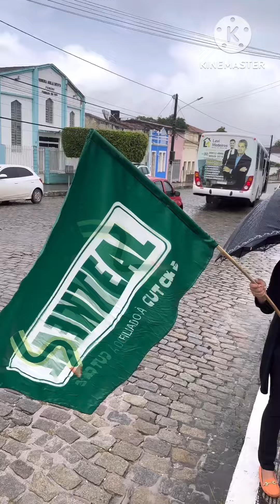ATO PELA VALORIZAÇÃO DA EDUCAÇÃO EM PENEDO/AL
Participamos com o SINTEAL em Penedo do Ato Público pelo valorização dos profissionais da educação. Prof° Atiliano & Deise.